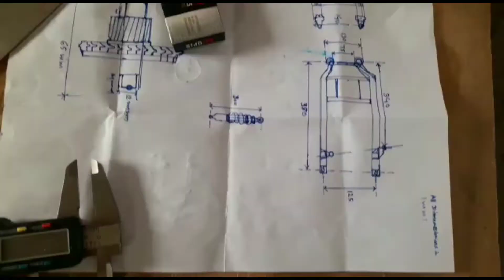How To Convert Petrol Into Electric Scooty || Conversation Idea | पुराने स्कूटी को इलैक्ट्रिक बनाएं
Hello Guys,
Welcome Back

Part 2 Conversation and  Modification Video.

In this video I'm going to convert petrol Scooty Into Electric Scooty. You can use this conversation ideas for your future, at first I can say that, as you need of ev in future then you don't purchase new Scooty. If you have an ideas to convert ten you can apply and you can save some money as compared to Market Vehicles.
Let's start to Know about main parts required to  conversation of old scooty.

1. I take 48v 1000w BLDC Midd drive Motor, 3500rpm
2. Controller 48v 1000w for BLDC Motor
3 . Lithium-ion Battery 🔋 Pack 48v  20Ah
4. Throttle / Accelerator

--_ 👆 These are main parts for Electric Vehicles.

This video is shared only for technical utilities and information.

👉How to make electric bike_cycle at home:
     पुराने साईकिल का जबरदस्त मोडिफिकेशन। 👇

Robotics Shopping website.👇

1.flyrobo.in
2.Robu.in
3. Amazon.in
4. Banggoods.com
5. AliExpress.com